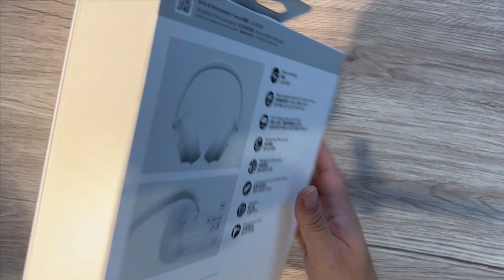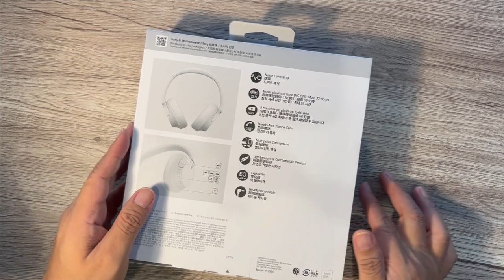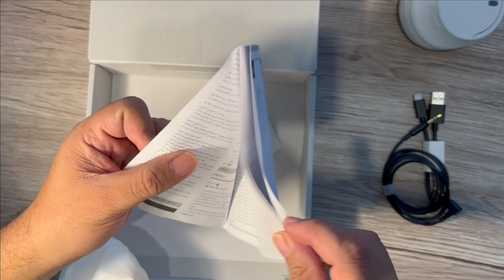WH-CH720N Unboxing & 1st Impression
Ini dia headphone noise cancelling "entry level" dari Sony. Penerus dari WH-CH710N ini memiliki banyak pembaruan dibanding pendahulunya. Plus Sony menyematkan chip noise cancelling V1 yang digunakan di flagship mereka yakni WH 1000XM5.

Yuk simak unboxing dan 1st impression nya.